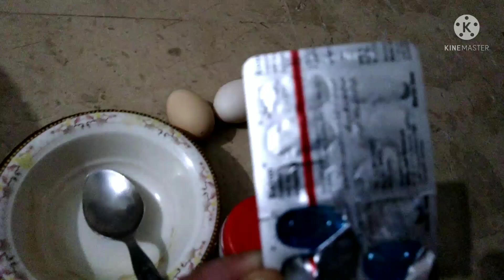August 19, 2021 Mix feed for finches/ Finches feed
Finches feed  publish on  August 2021 by birds channal